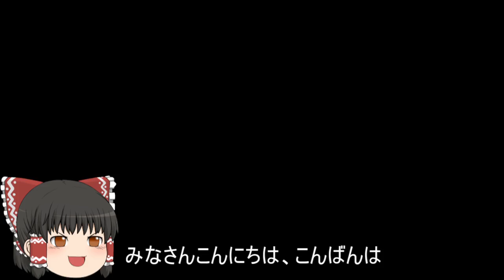機動戦士ガンダムオンライン[ゆっくり実況プレイ]（トリントン）パート353